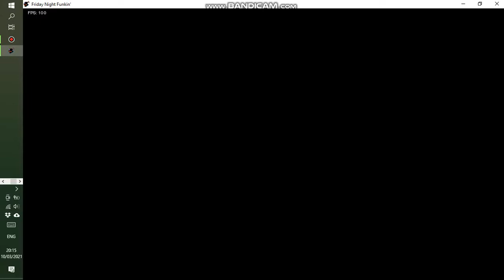[Friday Night Funkin] Dad Battle (Hard) No Miss Downscrool (95.95%)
ok
I'm using Whitty mod to get downscroll